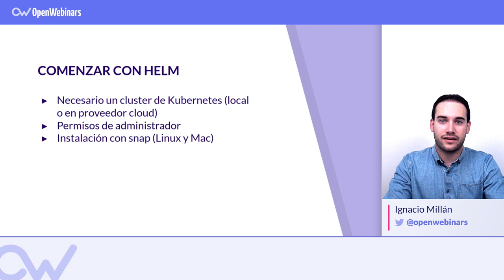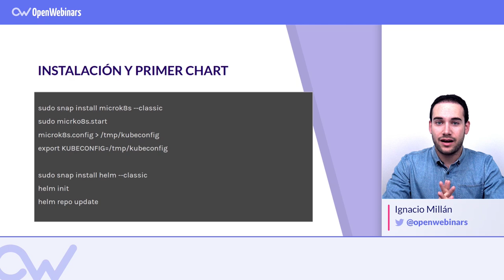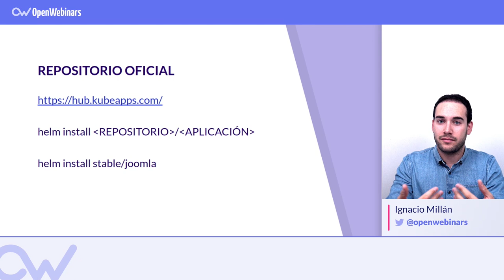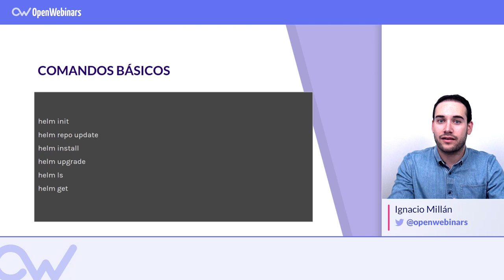Cómo instalar y empezar a utilizar Helm ⚡ Tutorial en Español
En este vídeo aprenderás cómo instalar Helm y dar los primeros pasos con esta herramienta de gestión de paquetes para el desarrollo de software en Kubernetes.